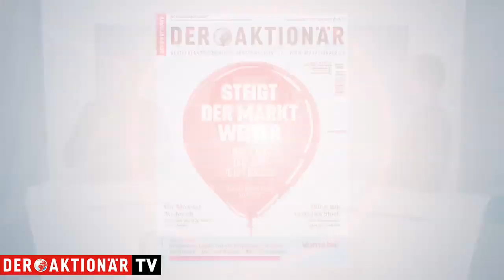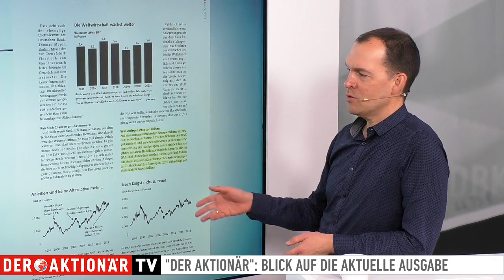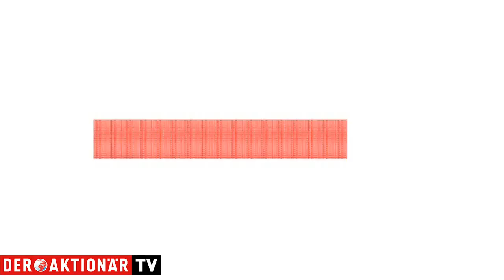DER AKTIONÄR Nr. 49/19: Steigt der Markt weiter oder ist die Luft jetzt raus?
Heute erscheint die neue Ausgabe des Anlegermagazins DER AKTIONÄR am Kiosk. Als ePaper ist sie bereits erhältlich.

Martin Weiß und Andreas Deutsch stellen die wichtigsten Themen daraus vor. Die Titelstory lautet diesmal: "Steigt der Markt weiter oder ist die Luft jetzt raus?". Hier werden alle 30 DAX-Aktien von den Redakteuren von DER AKTIONÄR gründlich unter die Lupe genommen. Ausserdem geht es im Heft um einen deutschen Top-Tipp, der eine 30%-Chance bietet und einen Gold-Hot-Stock mit dem man 100% machen kann.